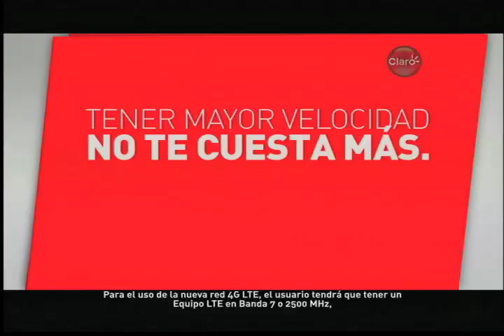Resumen del Noticiero CM&, 26 de Junio de 2015